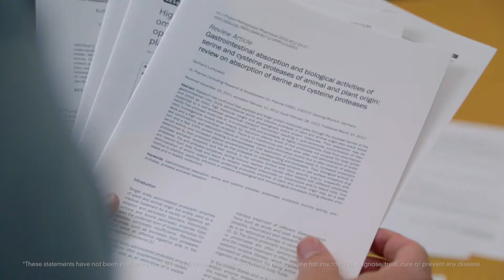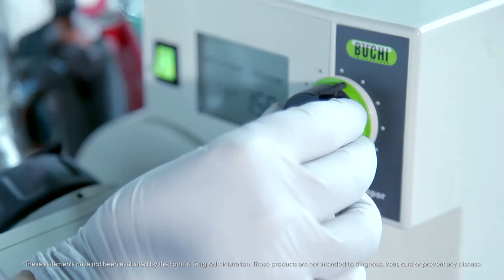Research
At Douglas, we use research-based ingredients to create safe, effective nutritional products for our doctors and health-conscious consumers. That’s why we study our own products in rigorous clinical trials with top academic partners. From studying vitamin D with the University of Pittsburgh Children’s Hospital to unraveling the cognitive benefits of polyphenols in older adults at Laval University in Quebec, Douglas is heavily invested in understanding the relationship between nutrition and healthy aging.